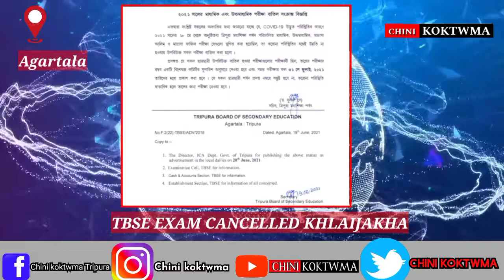TBSE_EXAM CANCELLED KHLAIJAKHA.